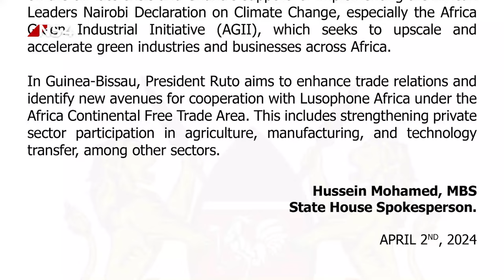President Ruto departs for Ghana, Guinea Bissau – News54 Africa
Following this pivotal engagement, he proceeds to Guinea Bissau for an official visit, aimed at fostering stronger diplomatic relations and discussing mutual interests in various fields. These visits underscore President Ruto's commitment to strengthening partnerships and promoting regional cooperation for the benefit of all involved parties.